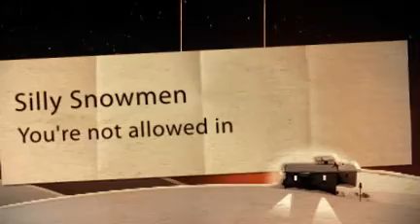A fun video of the snowpocalypse... Olympic Hot Tub style!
How did you get through the snow days? Here's how we managed!! Thanks all for sending in your photos.